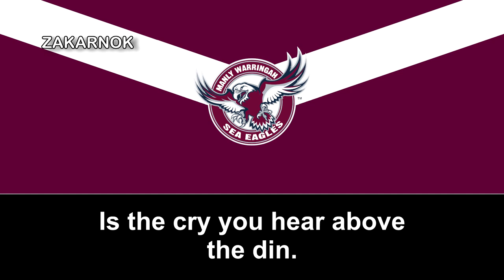Himno del Manly Warringah Sea Eagles (Manly Warringah Sea Eagles Theme Song)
NOTA DEL EDITOR:

El himno fue compuesto en 1973 por The Scrum.
Los Manly-Warringah Sea Eagles ("Pigargos de Manly-Warringah") son un equipo de rugby league del área de Northern Beaches de la ciudad de Sídney (Australia). Fue fundado en 1946 y ha jugado en la Liga de Nueva Gales del Sur, la Liga Australiana y actualmente la National Rugby League.

El equipo juega en el Brookvale Oval, y su vestimenta es granate con vivos blancos. Manly-Warringah ha obtenido ocho campeonatos y 11 subcampeonatos de Australia. También ganó el Mundial de Clubes 2009 ante Leeds Rhinos.

Algunos de los jugadores más destacados de Manly-Warringah han sido Cliff Lyons, Graham Eadie, Steve Menzies, Bob Fulton, Michael O'Connor, Geoff Toovey,Terry Randall, Des Hasler y Paul Vautin.